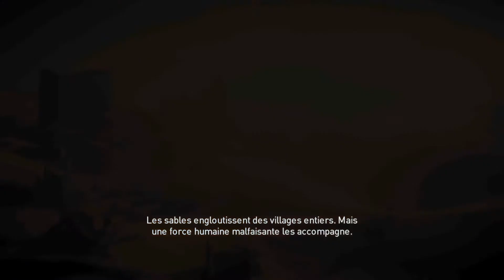Assassin's Creed Origins Le serpent et le départ des Assassin's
Comment et pourquoi ont ils le doigt coupé